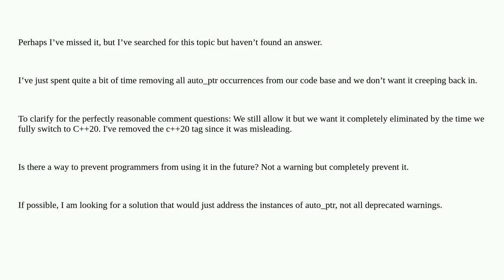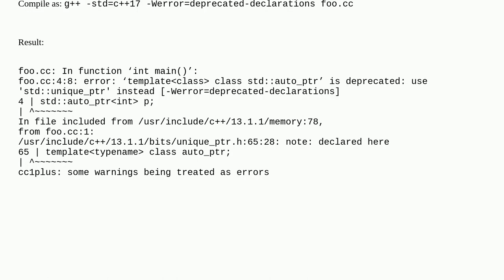Is there a way to force the use of auto_ptr to be a compile time error?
A special thanks goes out to the community

  gcc c++